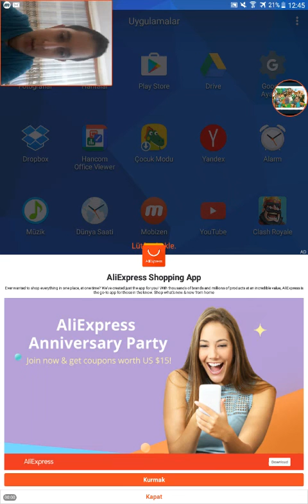MCPE #### KICIK EV######$$$$$$$$ SUPER EV